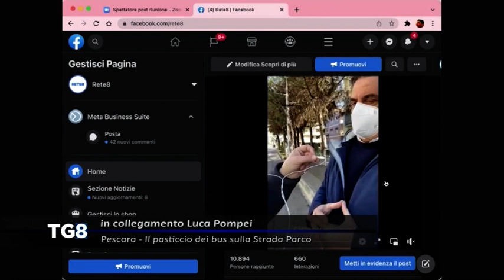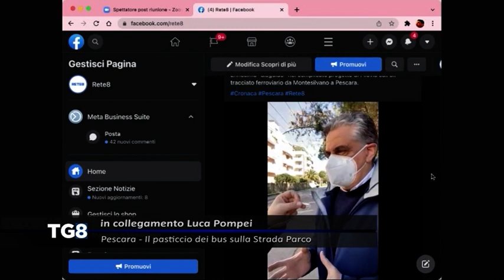Pescara - Il pasticcio dei bus sulla Strada Parco